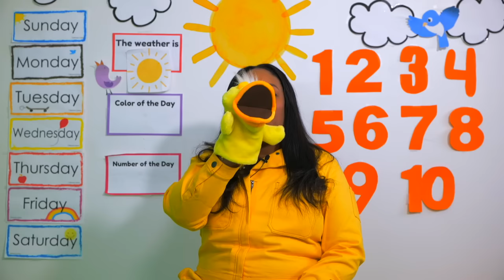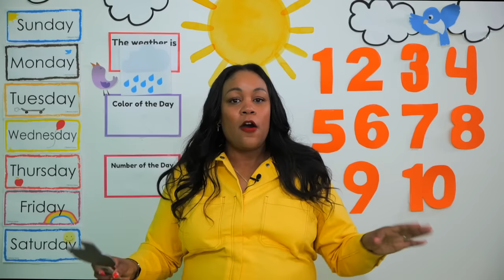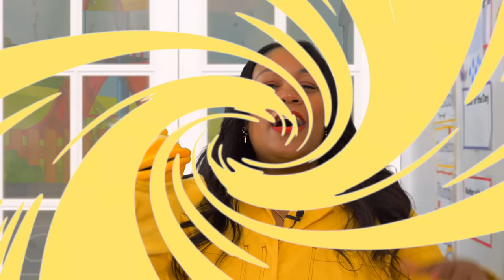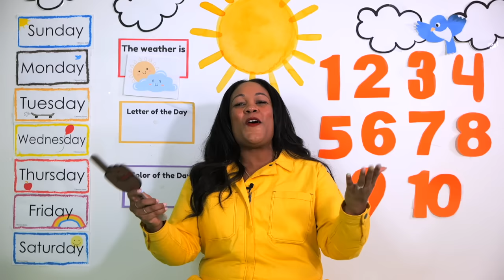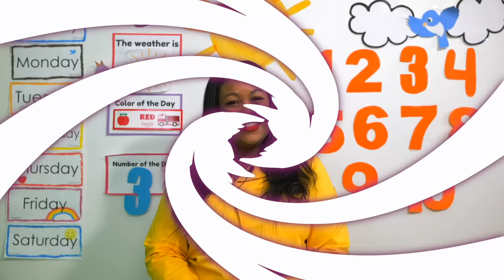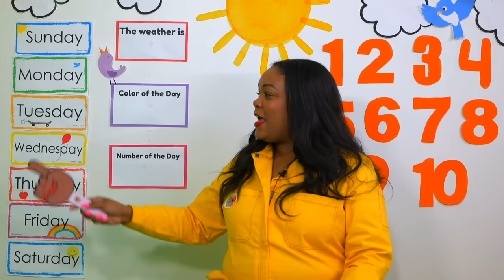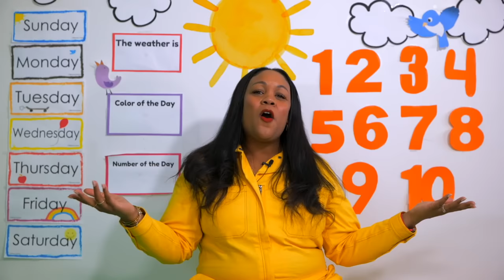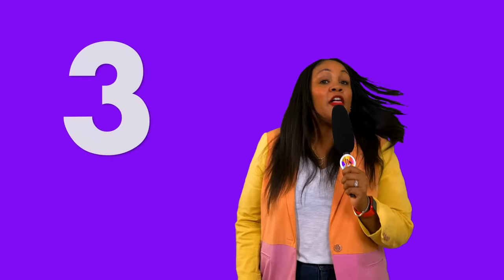Puppet Play | Songs for Kids | Learn Colors | Imaginative Play| Toddler Activities | Count 1-10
Enjoy 2 hours of Ms. Monica and Duck Duck sharing their favorite lesson moments together.

Teaching your child at home?  Looking for Preschool or Kindergarten Curriculum?
Ms. Monica has school based virtual preschool & kindergarten programs.